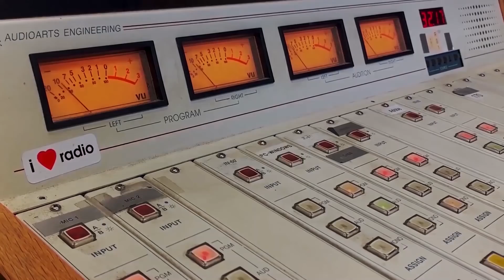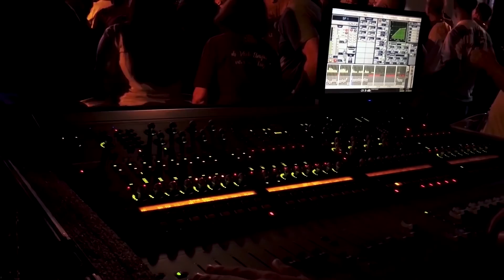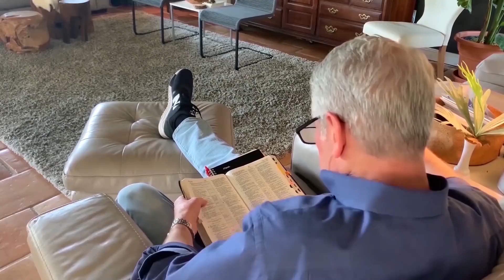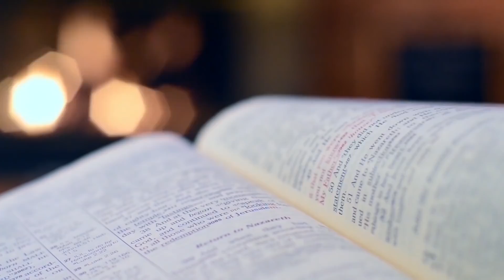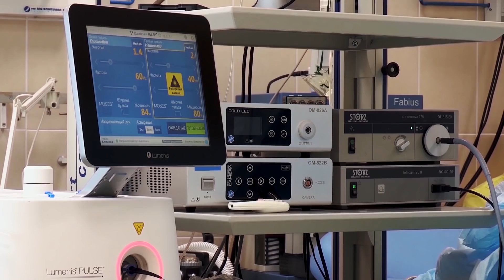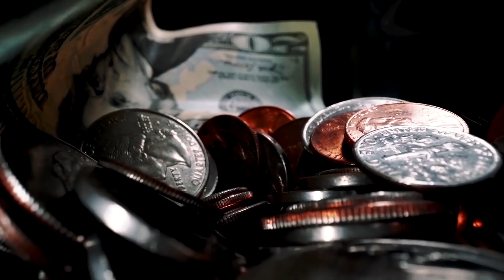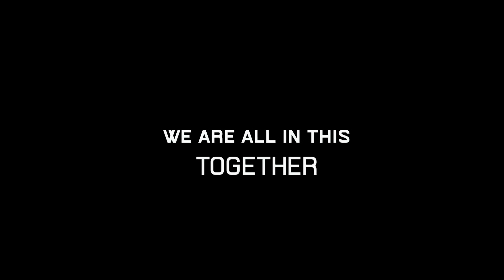Coronavirus On The Bayou Full Documentary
Coronaviruses are a group of related viruses that cause diseases in mammals and birds. In humans, coronaviruses cause respiratory tract infections that can range from mild to lethal. Mild illnesses include some cases of the common cold (which has other possible causes, predominantly rhinoviruses), while more lethal varieties can cause SARS, MERS, and COVID-19. Symptoms in other species vary: in chickens, they cause an upper respiratory tract disease, while in cows and pigs they cause diarrhea. There are yet to be vaccines or antiviral drugs to prevent or treat human coronavirus infections.

Coronaviruses constitute the subfamily Orthocoronavirinae, in the family Coronaviridae, order Nidovirales, and realm Riboviria.[5][6] They are enveloped viruses with a positive-sense single-stranded RNA genome and a nucleocapsid of helical symmetry. The genome size of coronaviruses ranges from approximately 27 to 34 kilobases, the largest among known RNA viruses.[7] The name coronavirus is derived from the Latin corona, meaning "crown" or "halo", which refers to the characteristic appearance reminiscent of a solar corona around the virions (virus particles) when viewed under two-dimensional transmission electron microscopy, due to the surface being covered in club-shaped protein spikes.